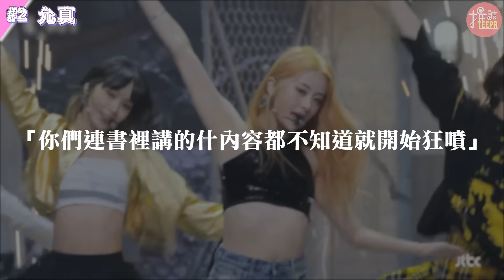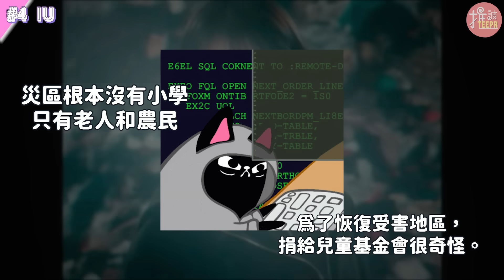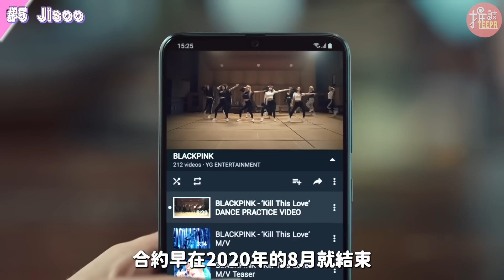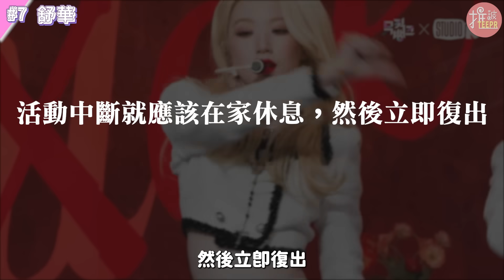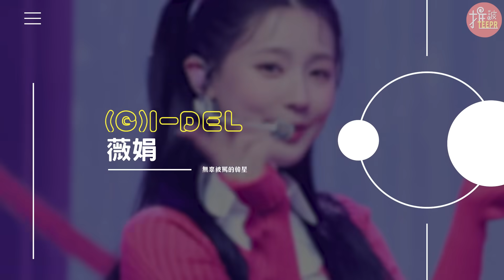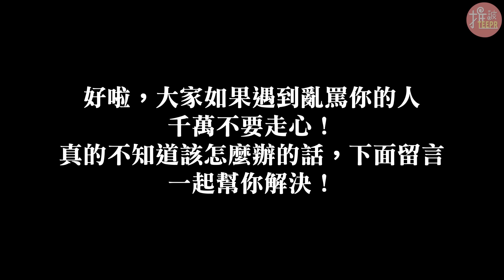IU捐款1億救人還被黑粉酸！9個莫名其妙被針對的韓星 (Ft. Boom！怪物星人)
在韓國當偶像真的是極限職業！因為他們言行舉止都被大家放大檢視，可能說的話沒有這個意思但卻被網友曲解，還要特別出來道歉，甚至只是吃個雞腿也要被罵？今天我們就整理了「9個無辜被罵的韓星」

✨看更多相關影片✨
想知道最新的KPOP資訊或推一波有趣日常
⬇️歡迎追蹤【推一波官方Instagram】❤️

想認識更多不一樣的【Demi.C 黛咪】
⬇️可以追蹤一下她的IG💛

想認識更多有趣的【傑米aka屎編】